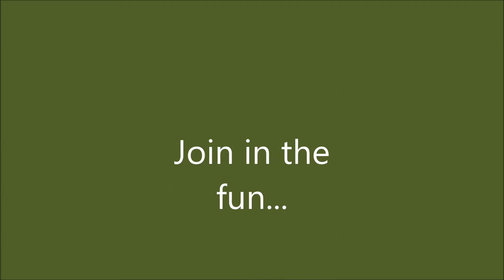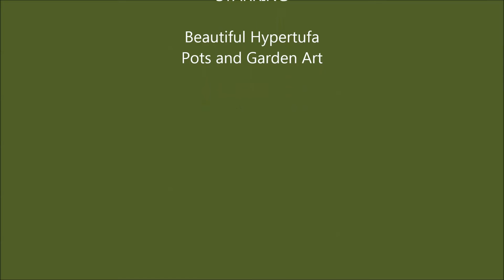Hypertufa How-To Manual - get started now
Learn how to make your very own garden art from hypertufa with the help of the manual; I'll show you all the tips and tricks I've learned over the past several years. Get inspired and join in the fun!